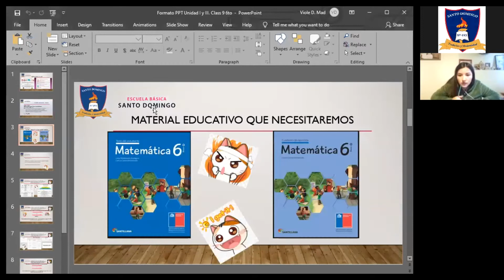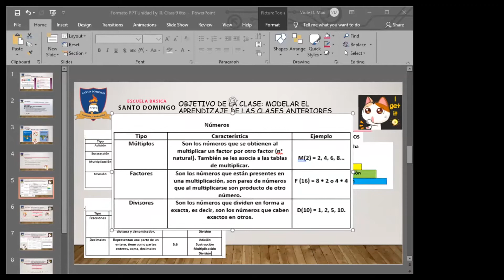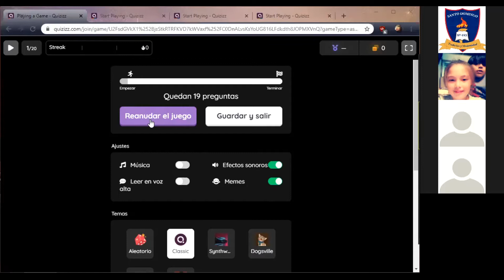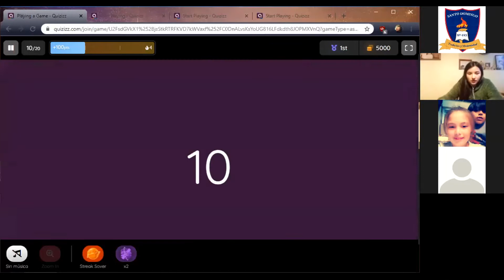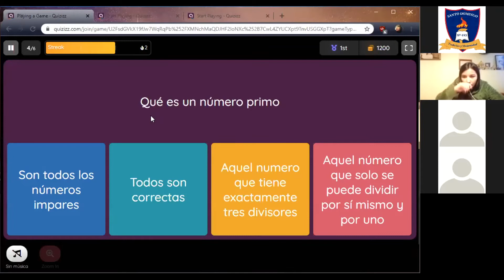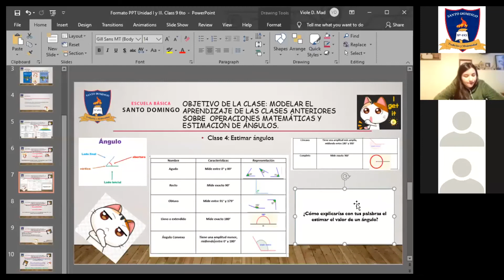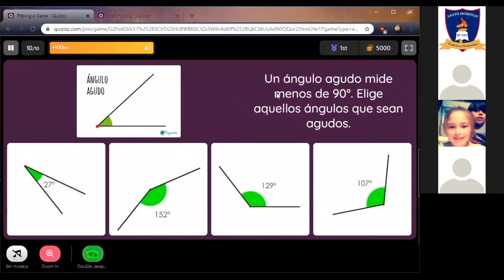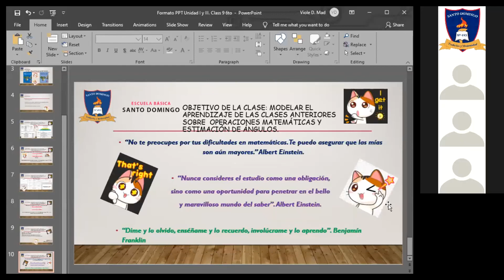Clase 9 Unidad 1 - Matematica - 6°Basico